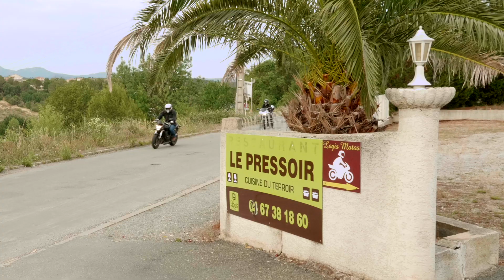Une Virée Moto, dans le Haut-Languedoc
Une belle balade à moto, sur les petites routes bucoliques du Haut-Languedoc, ça vous tente ?

Retrouvez-nous :
Recevez tous nos coups de cœur et nos idées de séjours de weekend ou d’escapades dans l’Hérault